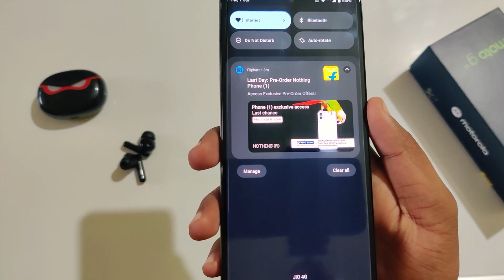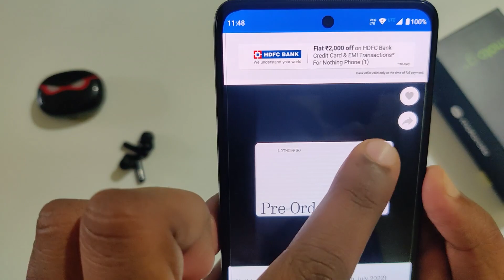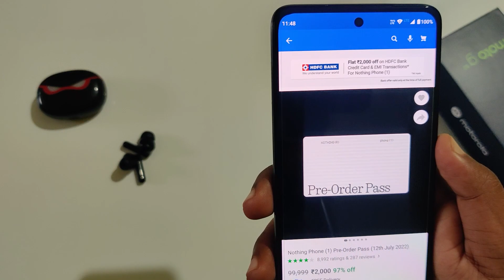Nothing Phone (1) Last Day to get Pre-order Pass | Flat 2000 Rs OFF on HDFC Credit Card Flipkart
Hey guys, I have told you that today is the last day to pre-order or pre-book Nothing Phone 1. Also, you will get the exclusive discount offer with HDFC Credit Card for Nothing Phone (1) on Flipkart.

Nothing Phone 1 Gets Some Hate Feedback whereas Carl Pei Post Them on Twitter - What's My Opinion?